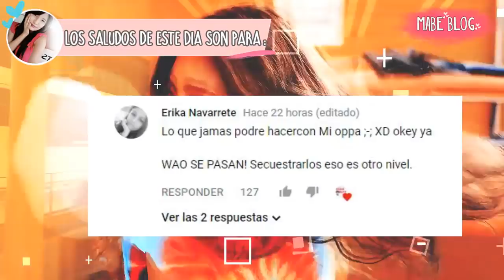Accidentes e incidentes de Idols en Programas de TV !!!